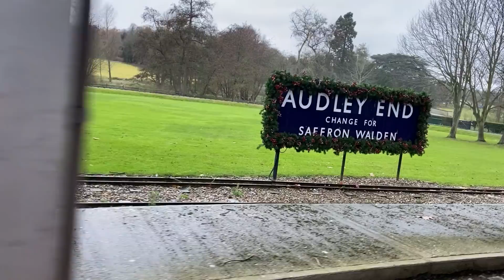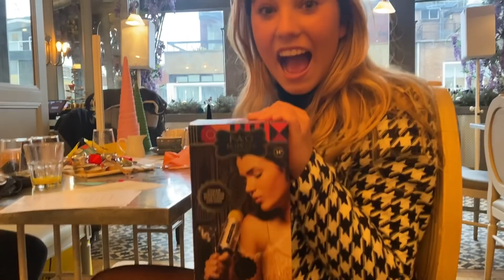Breakfast With Santa, Merry Christmas VLOG! | Rosie McClelland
Breakfast With Santa, Merry Christmas Vlog! Breakfast Wit

Don't miss my new lyric video for my brand new song, 'Ready For Love'!

You can also download & stream 'Ready For Love' here: rosiemcclelland.ffm.to/readyforlove

Teenage singer, influencer and Kids Choice Award-winner, Rosie McClelland may be ready to ‘Throw It Away’, but is she 'Ready For Love'? With a brand new single, out worldwide on October 1st. The British teen star’s previous projects include starring in her own Warner Brothers feature film ‘Sophia Grace and Rosie’s Royal Adventure’, while famously being a regular guest on ‘The Ellen DeGeneres Show’, within which she hosted red carpet interviews for The Grammy’s, MTV VMA and American Music Awards. Rosie has soared, from covering Nicki Minaj’s ‘Superbass’ to releasing her very own music - including now 6 singles under her belt, ‘Handstand’, ’LaLa’, ’Tik Tok’, ‘GIRLS', ‘Throw It Away’ and 'Ready For Love'! Rosie’s previous singles have earned over 20 million+ streams and views online.